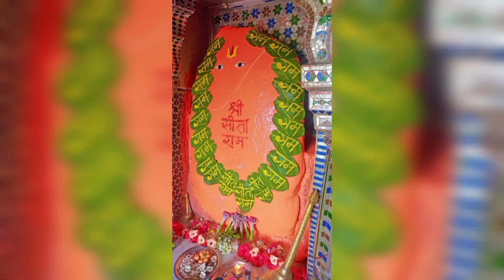श्रीमदभागवत स्कंध 5, सम्पूर्ण, जड़भरत कथा, shrimad bhagwat katha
श्रीमद भागवत पुराणस्कंध 5 सम्पूर्ण,

श्रीमद्भागवत माहात्म्य सम्पूर्ण, भाग 1, bhagwat mahatmy

श्रीमद भागवत महापुराण
Shrimad Bhagwat Mahapuran-
आठारह पुराणों में से परम पवित्र पुराण है श्रीमद्भागवत महापुराण। इस महापुराण में भगवान विष्णु के अवतार और श्रीकृष्ण की लीला कथाओं के अलावा भगवान के भक्त और उनकी मुक्ति की कथाएं भी मौजूद हैं। इसी महापुराण में एक प्रभु भक्त की कथा है जिसे पूर्वजन्म की सभी बातें याद थी।  इन्हीं यादों के कारण राजवंश में जन्म लेने के बाद भी वह सुख और भोगों में लिप्त नहीं हुआ और ऐसे उपाय किए कि माता-पिता को उन्हें घर छोड़ने का आदेश देना पड़ा। माता-पिता के आदेश से दुःखी होने की बजाय उस प्रभु भक्त ने भगवान को धन्यवाद दिया कि उसे गृह मोह से मुक्त होकर संन्यास ग्रहण करने का अवसर मिला है जिससे वह पूर्वजन्म गलतियों से मुक्त होकर परमधाम को प्राप्त हो सके।